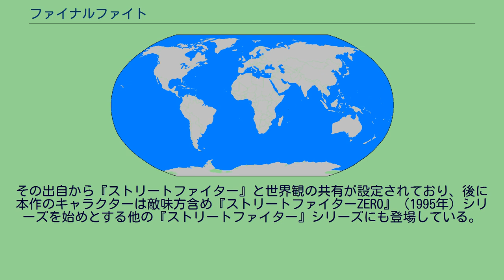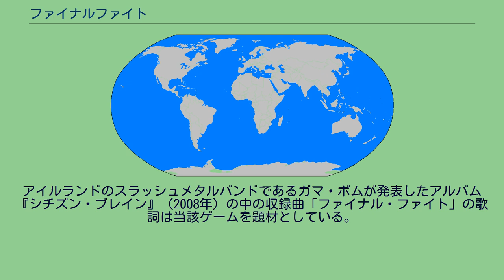ファイナルファイト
『ファイナルファイト』（Final Fight）は1989年12月14日にカプコンからアーケードゲームとして発売されたベルトスクロールアクションゲーム。
様々な家庭用機種にて移植およびリメイクされた上に、数作の続編が作られてシリーズ化した。
「第4回ゲーメスト大賞」にて大賞1位を獲得、ゲーメストムック『ザ・ベストゲーム』の人気投票では2位を獲得、ゲーメストムック『ザ・ベストゲーム2』の人気投票では30位を獲得、同誌のコメントでは「横スクロールアクションの代名詞的作品」とされている。
『ファイナルファイト』シリーズの1作目である。
略称はFF。
本作の時代設定は1989年（スーパーファミコン版では1990年、メガCD版では1992年の設定になっている）。
大西洋に面した都市「メトロシティ」を牛耳る巨大な犯罪集団「マッドギア」に娘「ジェシカ」を攫われた市長「ハガー」と彼女の恋人「コーディー」、そして彼の友人「ガイ」は囚われの彼女を救出するためマッドギアに戦いを挑む。
プレイヤーは上記キャラクター「ハガー」・「コーディー」・「ガイ」の3人（スーパーファミコン版は「ガイ」を除いた2人）から1人を選択し、街中から現れる敵キャラクターを倒していく。
2人同時プレイも可能（スーパーファミコン版は1人プレイのみ）。
プレイヤーの基本攻撃はパンチやキック、投げに加えて、各人に1種類用意された必殺技。
道中には強力な攻撃アイテム（武器）や回復アイテム（食べ物）などが落ちているので、これらを上手に使う事がゲームクリアの上では重要となる。
ゲーム本編のレイアウトは常に横向きだが、プレイヤーは上下（奥行きがあり、画面上は奥と手前への移動となる）左右に自由に移動できる。
体力は画面上にゲージで表示される。
難易度は高いが、単純で爽快な内容とテクニックを覚えると有利に進められるバランスの良さがヒットを博した。
ベルトスクロールアクションゲームというジャンルは、先にテクノスジャパンが発売していた『熱血硬派くにおくん』（1986年）および『ダブルドラゴン』（1987年）が元祖であるが、この種のゲームの知名度を一気に知れ渡らせたのは本作であり、後に対戦型格闘ゲームが隆盛するまでは、シューティングゲームと並んでアーケードゲームの定番であった。
本作がリリースされてから暫くの間つづいた人気絶頂期には、ゲームの高難易度ゆえに発生した、いわゆる「連コイン」と呼ばれる行為がゲームセンターで問題となった事もあった。
シリーズの全世界累計販売本数は320万本。
8方向1レバー+2ボタン（攻撃・ジャンプ）で操作。
レバーで8方向に移動する。
Aボタンで攻撃。
連打で連続技を出す（コーディーは4回、ガイは5回、ハガーは3回で1セット）。
Bボタンでジャンプ。
ジャンプ中も攻撃可能で、普通は飛び蹴りを出し、レバー下入力をしながら攻撃すると他の技に変化する。
攻撃はプレイヤー同士でも当たってしまい、わずかにダメージを受ける。
敵を投げる時も同じで、注意しなければ巻き込んだり巻き込まれてしまう。
Aボタン・Bボタン同時押しで必殺技。
一定時間無敵になって周りを攻撃できるが、必殺技が敵にヒットした際に体力を微量に消費する（体力がゼロの時は使えない。また必殺技がヒットしなかった場合には体力は消費しない。敵ではなくドラム缶や木箱などにヒットした際は同様に体力を消費する）。
攻撃を受けてのけぞっている間に出せる唯一の技であるため、攻撃というよりは緊急回避に近い。
実際は同時に押すより、一方のボタンを押しながらもう一方のボタンを押す方が成功しやすい。
相手に接触すると、相手を掴むことができる。
掴んでレバーニュートラルのままAボタンで3回まで掴み攻撃、レバーを倒してAボタンでその方向に投げる。
投げた方向に敵がいる場合、その敵もダメージを受けてダウンする。
敵の中にもこちらを掴もうとするキャラクターがおり、掴まれたり倒れたりしたときは、レバガチャやボタン連打で早く脱出・復帰できる。
落ちているアイテムは、Aボタンで拾う。
アイテムは得点アイテム・回復アイテム・武器アイテムの3種類がある。
一部の家庭用では1UPや一定時間無敵などの特殊アイテ...